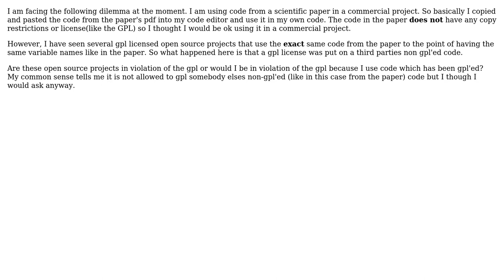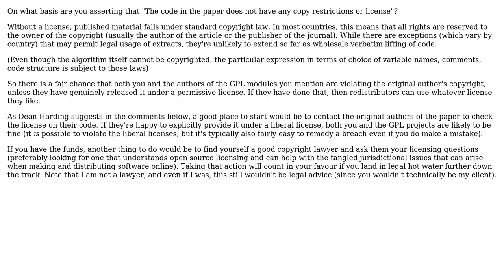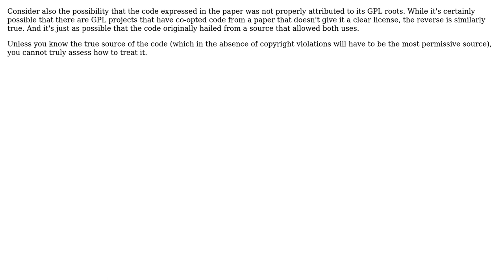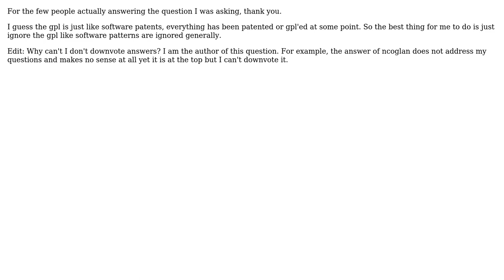Software Engineering: GPL'ing code of a third party? (5 Solutions!!)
Software Engineering: GPL'ing code of a third party?